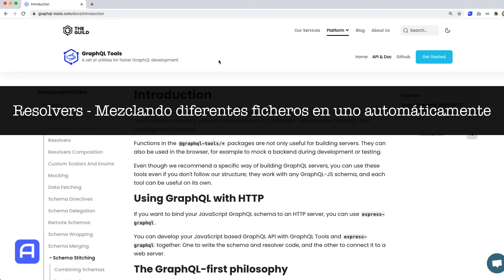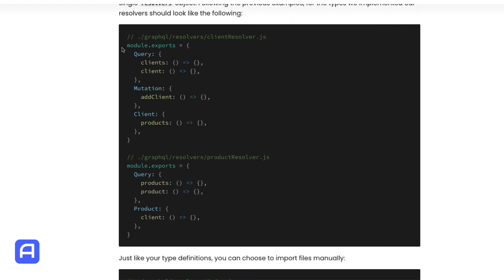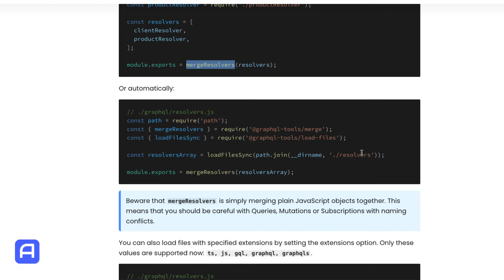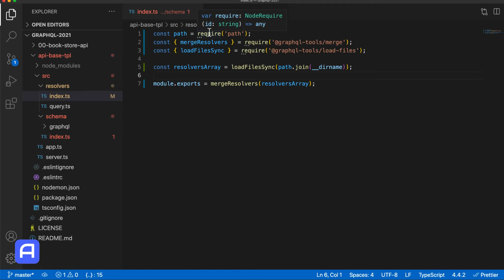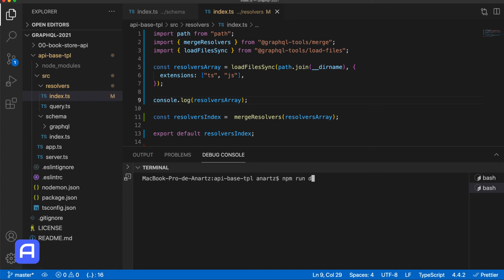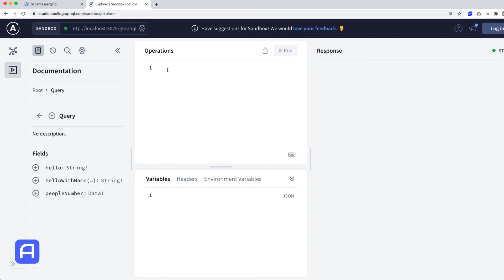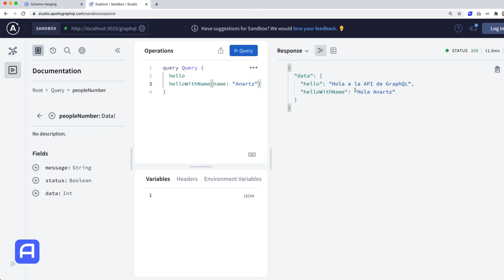API GraphQL - Modularizar Resolvers - Carga dinámica de ficheros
Realizamos lo mismo que hemos hecho con los ficheros graphql para el schema, pero en este caso con los resolvers

Recordad que en mi web siempre estará al precio + bajo, intentad si os interesa un curso, hacerlo con mi referencia de código de referido / cupón. Os costará lo mismo en vuestro caso, pero a mi me llegará mayor porcentaje y eso es otra de las maneras de apoyarme.

No olvidéis en apoyar el contenido, comentando, compartiendo y todo lo relacionado a lo que es dar a conocer este contenido. Quizás algunos temas no sean 100% de vuestra atención, pero si hay cosas que os interese, es bueno que lo compartáis, para que se pueda seguir creando este tipo de contenido GRATIS